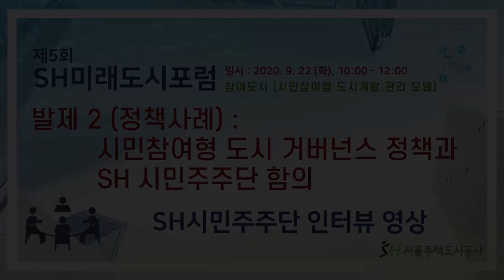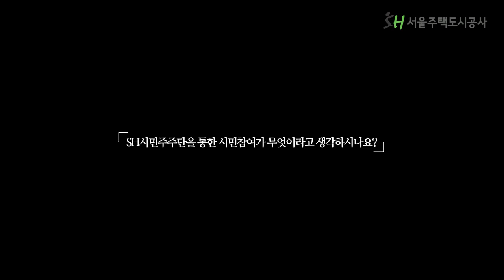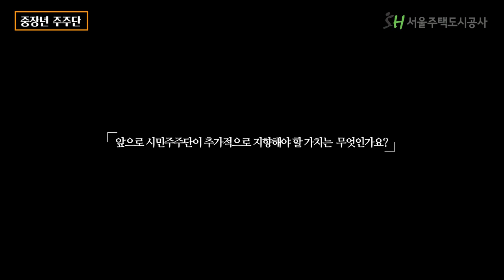[SH 미래도시포럼, 발제 2 : 시민참여형 도시 거버넌스 정책과 SH 시민주주단 함의] 제5회 참여도시 - 시민참여형 도시개발, 관리 모델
일시 : 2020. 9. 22 (화) 10시
장소 : 서울주택도시공사 2층 대강당

발제 2 (정책사례) : SH 시민주주단 인터뷰 영상
주제 : 시민참여형 도시 거버넌스 정책과 SH 시민주주단 함의